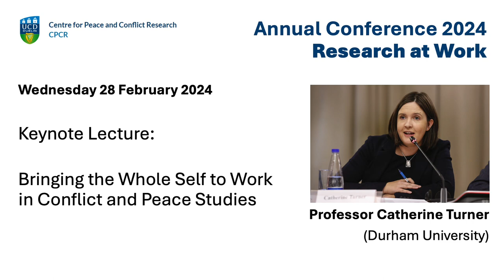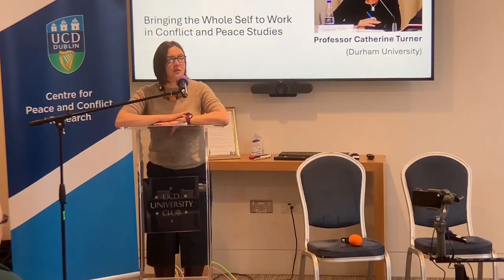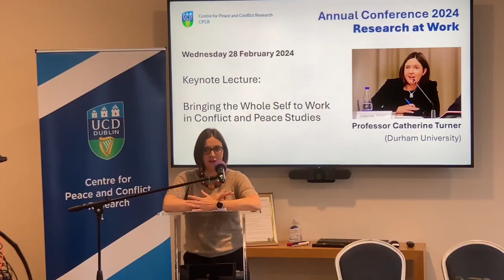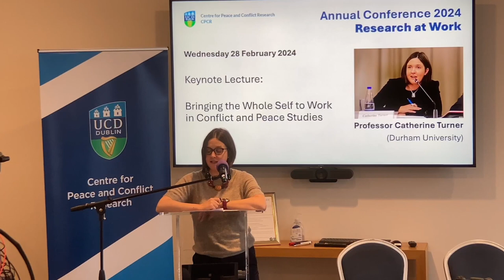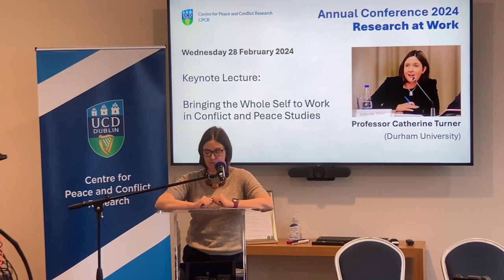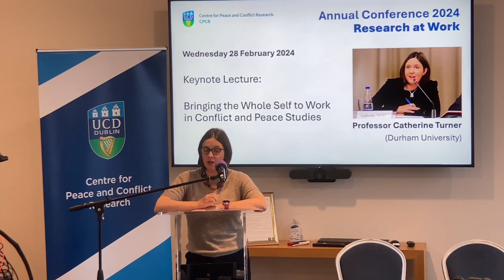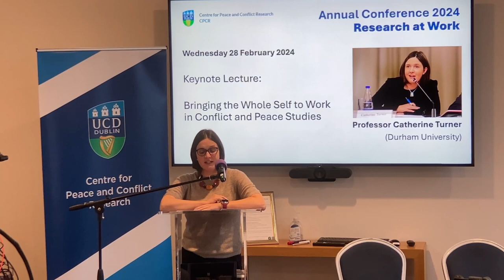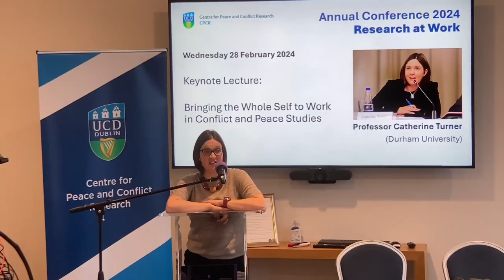UCD Centre for Peace & Conflict Research- Professor Catherine Turner Conference Keynote speaker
UCD Centre for Peace & Conflict Research- Conference 29th February 2024- Keynote speaker Professor Catherine Turner : "Bringing the whole self to work in Conflict and Peace Studies".